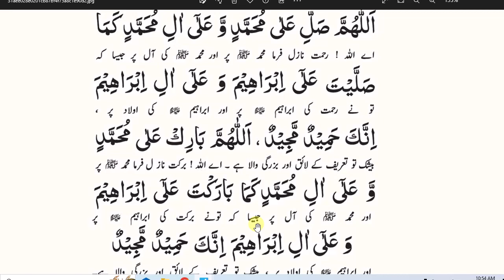daily Durood sharif // جمعہ کے دن یہ درود شریف کثرت سے پڑھیں کمال آنکھوں سے دیکھیں